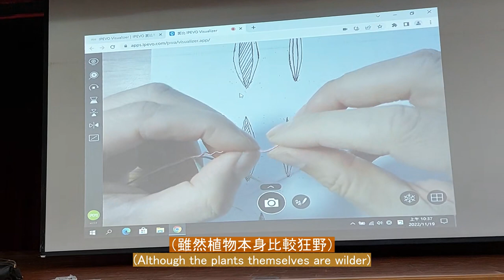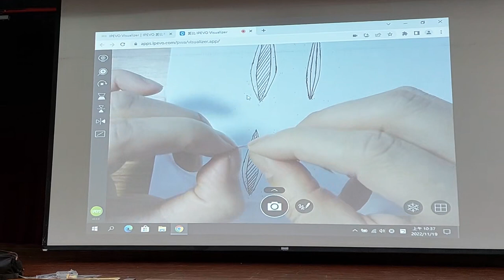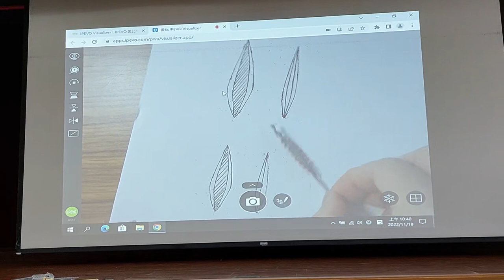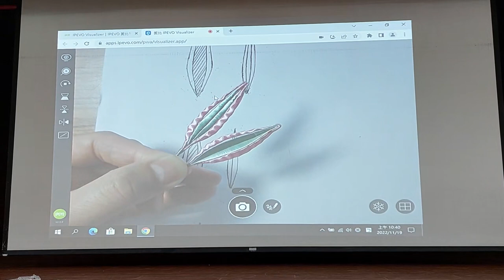【客家纏花】2022 屬於自己的生態瓶 HAKKA CRAFT 療癒系生態瓶纏花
【客家纏花】HAKKA CRAFT 療癒系生態瓶纏花
10/22-12/3 新北客家園區  好客研習
每週六上午
09:00~12:00
共7堂21小時

ꕥMy patterns
紙型參考

在市場看到有人賣現在很時興的
.療癒系生態花瓶
讓老師想到要來做一個生態瓶
簡直就是做了一座「供花」
的確花了不少時間！！
不過效果還不錯
也學到很多不同的技巧
完全脫離纏「半月」的時光
我做的比較簡單
班上同學厲害的實在太多了！
也感謝同學還會私下
告訴我偷吃步的方法
知道好多新密法...

ꕥMy Shop

ꕥTools
1. 30號鐵絲 No. 30 iron wire
2. 28，26號鐵絲 No. 28，26 iron wire
3. 200磅紙板 200 pounds of cardboard
4. 鉗子/金屬剪 Pliers/metal scissors pliers
5. LeeHome白膠 LeeHome white gule
6. 鐵尺 iron ruler
7. 美工刀 cutting tool

4.Everything Has a Beginning - Joel Cummins